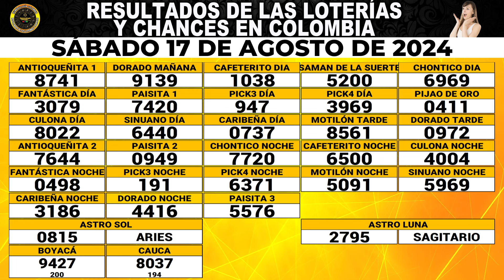Resultados del Chance SÁBADO 17 de agosto de 2024 Loterias 😱💰💵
Resultados loterias y chance de hoy SÁBADO 17 de agosto
chances SÁBADO
loterias
Resultados del chance SÁBADO 17 de agosto de 2024
Resultados de las loterias SÁBADO 17 de agosto de 2024
Resultados del chance 17 de agosto
loteria 17 de agosto
loterias del 17 de agosto
chances del dia SÁBADO 17 de agosto de 2024
Dorado mañana
Dorado tarde
Dorado noche
Paisita día
Paisita noche
Paisita 3
Chontico día
Chontico noche
Pijao
Cafeterito tarde
Cafeterito noche
Astro Sol
Astro Luna
El Samán
Cash 3
Play 4
Motilon dia
Motilon noche
Culona dia
Culona noche
Resultado astro luna
dorado mañana
dorado tarde
chontico noche
chontico dia
paisita noche
chontico día
paisita dia
resultado chontic
resultados de las loterias colombianas
dorado manana
resultados chance
resultado chontico
paisita 2
antioqueñita 1
resultado dorado noche
chontico
paisita tarde
chontico tarde
antioqueñita 2
chontico hoy
culona noche
pijao día
chontico noche ayer
loteria culona
antioqueñita tarde
chontico mañana
loterias colombianas
antioqueñita dia
lotería paisita
loteria dorado
lotería chontico
antioqueñita día
loteria paisita 1
resultado
motilón tarde
resultado chances
antioqueñita mañana
resultado culona
chontico 1
chance sinuano
resultados gana
loterias gana
invierte